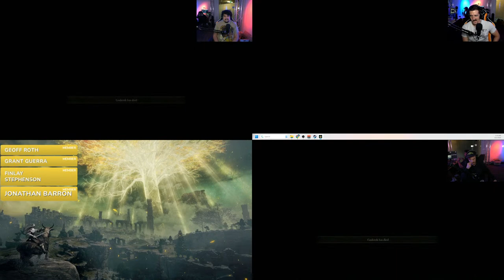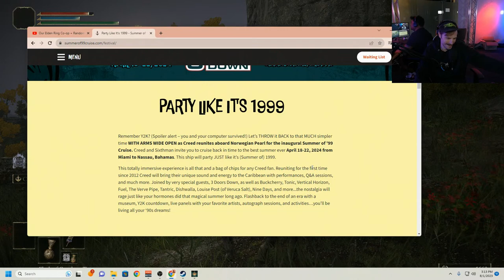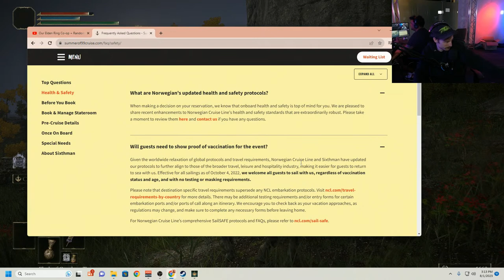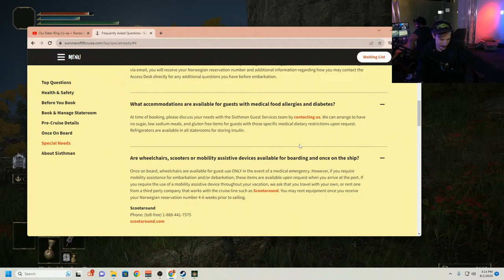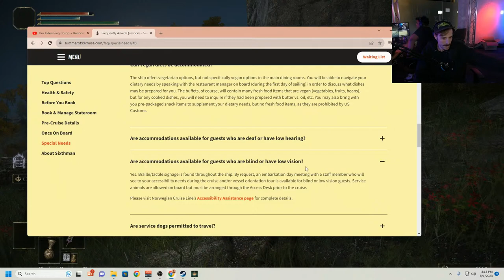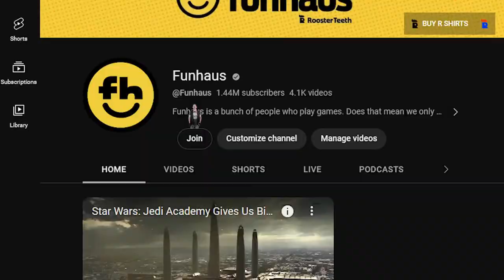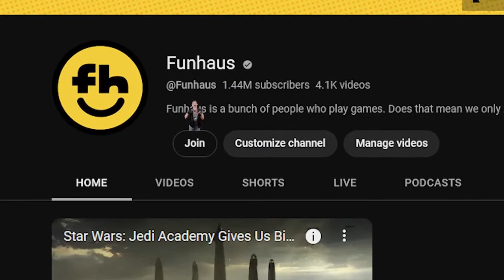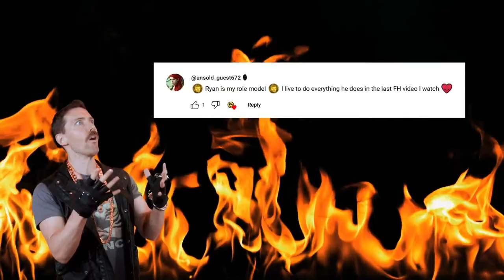Our Elden Ring Co-op + Randomizer Journey Begins PT 2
James, Patrick, and Jacob begin their Elden Ring adventures anew.